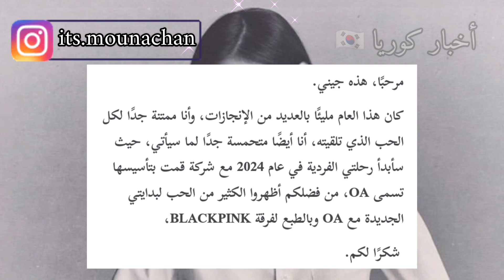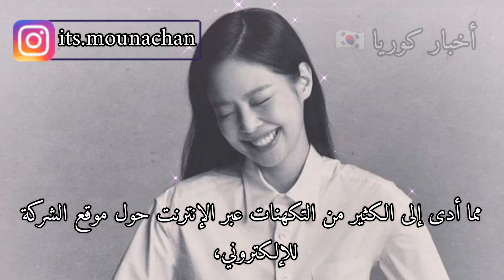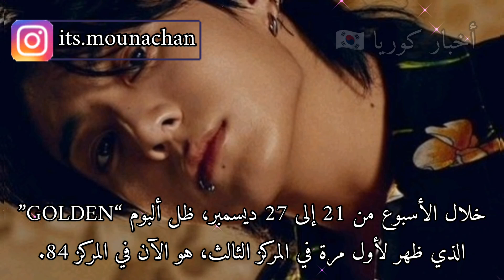إنجاز جديد لنيوجينز / يوجين تصبح... / جيني تعلن عن تأسيس وكالتها الخاصة / ستراي كيدز و ليسا سوف ...